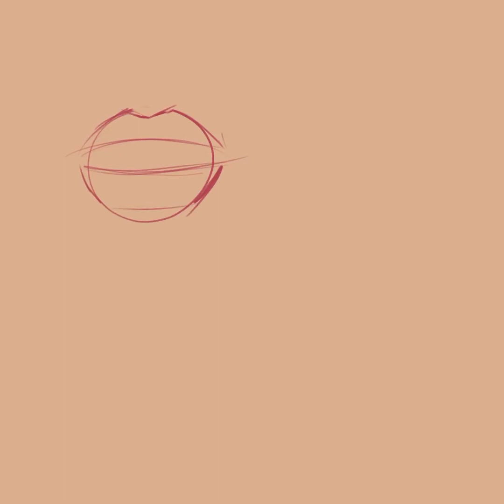Painting glossy lips -digital art process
Here’s a little study video of how I draw lips/mouths.  It’s really simple, working from big basic shapes down to small speculators highlights, the framework & the little details that help to convey the texture of glossy, luscious lips.

To see more of my work go or Insta @lionart.studio